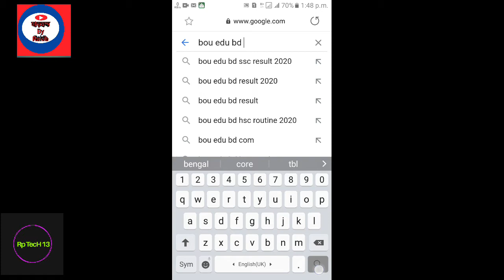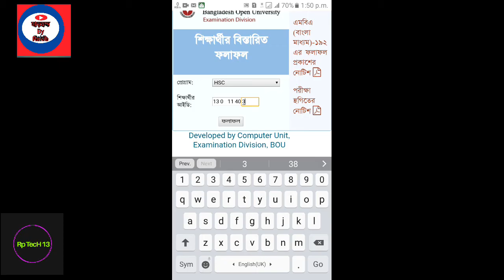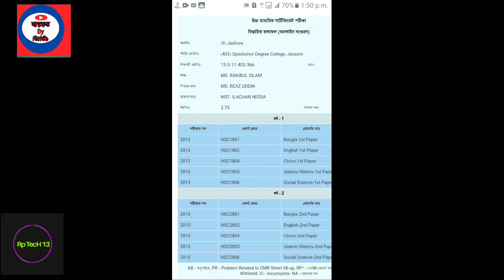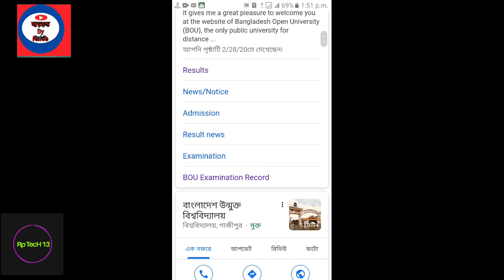How can check bd open university results| How to Know Bangladesh Open University Result | Bou Result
Welcome Rp TecH 13 YouTube Channel. I am Md o. In this video i explain and show you how can find bou result . This tutorial is completely bengali.

For only BAgEd / LAW / MA / MSS Semester-wise result & Gazette

SMS Result:
To get B.Ed,BA/BSS, BBA, SSC, HSC Result by Mobile, Go to mobile message option and type -

BOU space StudentId
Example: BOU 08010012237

Send the Massage to 2777

Note: Student_Id must be  Digits without (-) character and Message must be written in English Format.

এই চ্যানেলটিতে কোন প্রকারের অশ্লীল ,অনৈতিক, গুজব ,রাষ্ট্রবিরোধী কোনো কথা, অসামাজিক, বিতর্কিত ,অপপ্রচার মূলক এবং আইনের পরিপন্থী, কোন স্থিরচিত্র অথবা ভিডিওচিত্র নেই। চ্যানেলটি শুধুমাত্র শেখার জন্য ।যদি কারো মনে হয়, এই চ্যানেলটিতে উপরুক্ত কোন ঘটনা প্রকাশ পাচ্ছে, সঙ্গে সঙ্গে আমাকে জানাবেন ।চ্যানেলটি ব্যান করে দেয়ার ব্যবস্থা করব ।সরকারকে সহযোগিতা করুন, আপনি ভালো থাকুন সবাইকে ভালো রাখার চেষ্টা করুন। ধন্যবাদ স্যার এখানে ঘুরে যাওয়ার জন্য।
Any Need Contract with Me on facebook

Also Contract with me on YouTube

 with us...

poradaha.mirpur.kushtia.